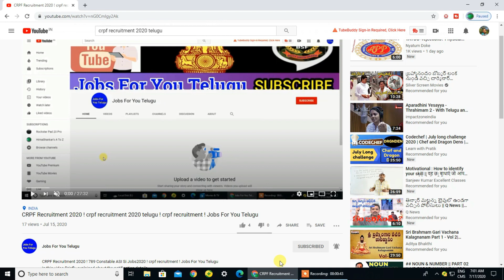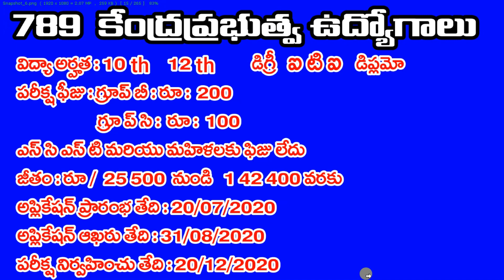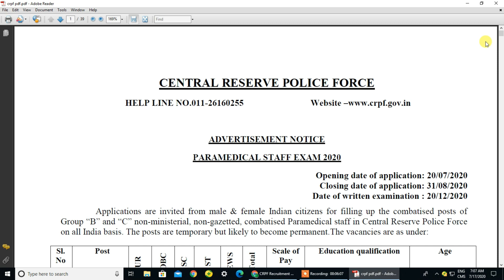CRPF Recruitment 2020 ! crpf 2020 telugu ! Govt Jobs ! Jobs Information ! Jobs For You Telugu